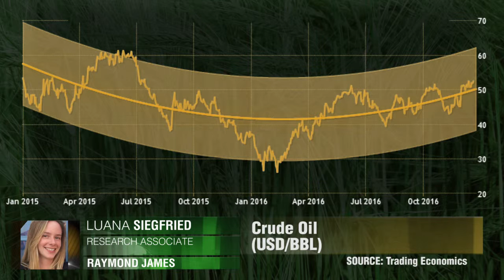Ölmarkt in 2017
Positive Aussichten für den Ölmarkt in 2017. Luana Siegfried, Raymond James.